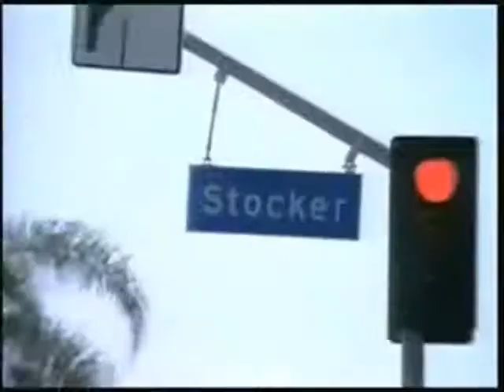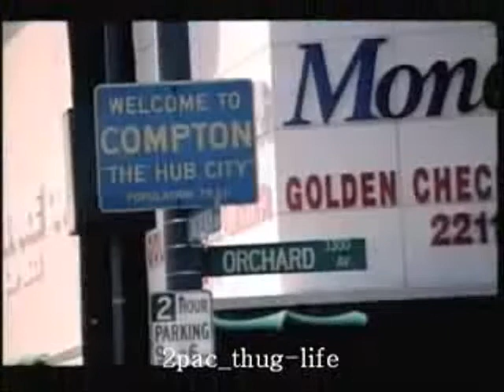2pac & Young Noble-Homeboyz 2009(remix) New DJ Rukash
homeboyz video
beat by shadowville